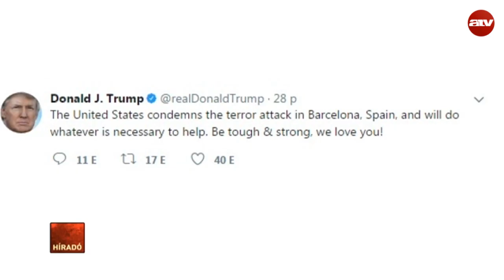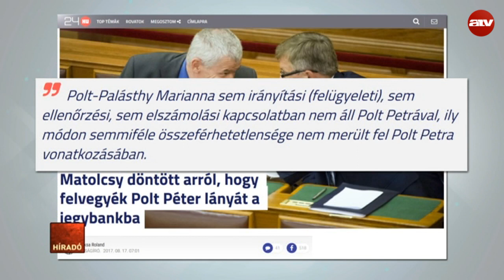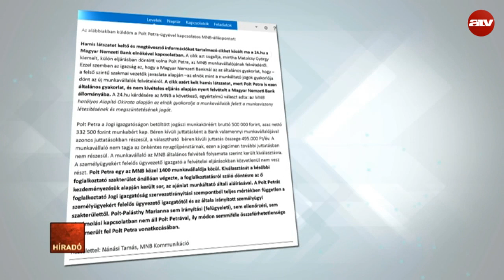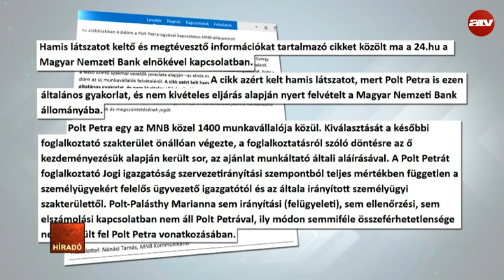Reggeli Híradó - 2017.08.18.